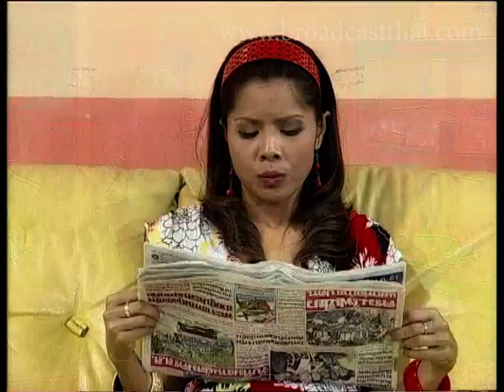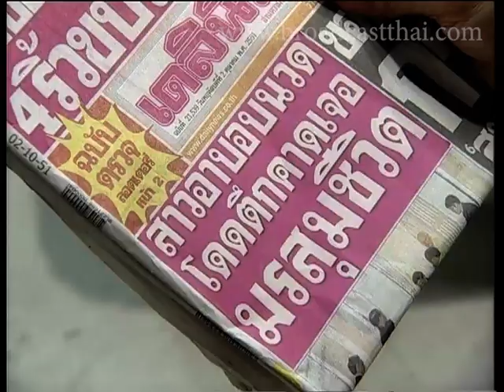ละครเทวดา...สาธุ Ep.112 ตอน ยืดอกพกถุง [1/5]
ออกอากาศครั้งแรก   วันอาทิตย์ที่ 23 พฤศจิกายน 2551 เวลา 23.15  น. ทางช่อง 3